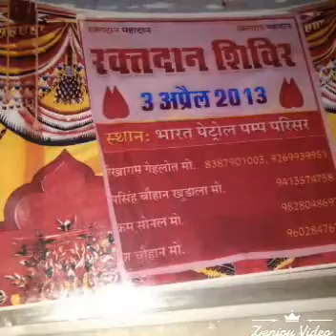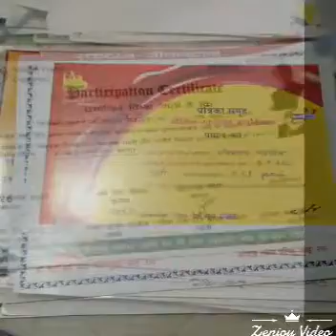महा रक्त दानी भीखाराम गहलोत रानी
22।02।2017 को 80 बार ब्लड डोनेट किया है फालना के व्यास होस्पिल में । मै o+ positive हूं।